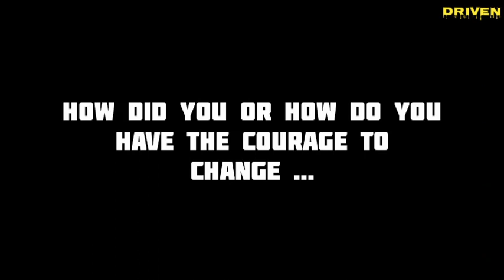HOW TO HAVE THE COURAGE TO CHANGE | David Goggins | Driven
You have to find out what you truly want in your life. You have to believe in something that you want to be better. -David Goggins